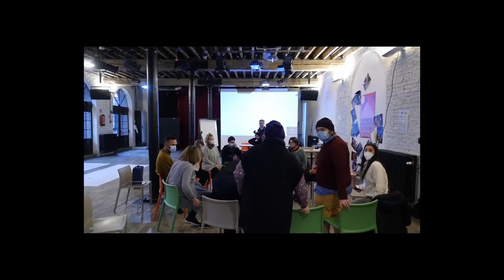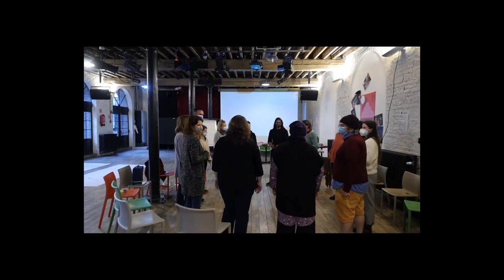Judit Hochrein (Music - Hungary) CAPACITARTE Meeting Belgium - 3 February 2022. Erasmus +